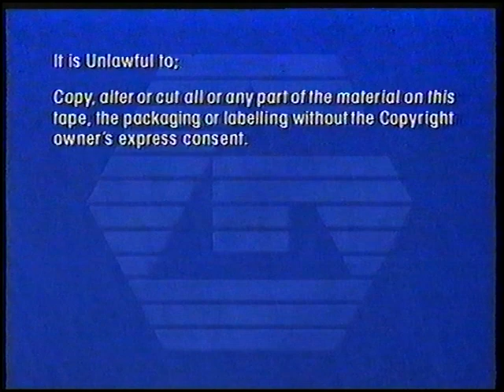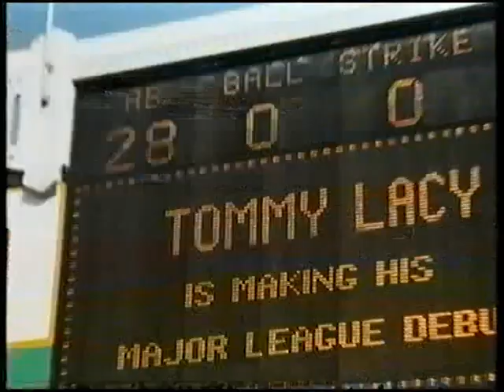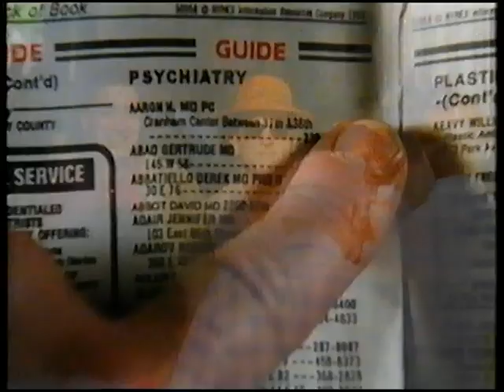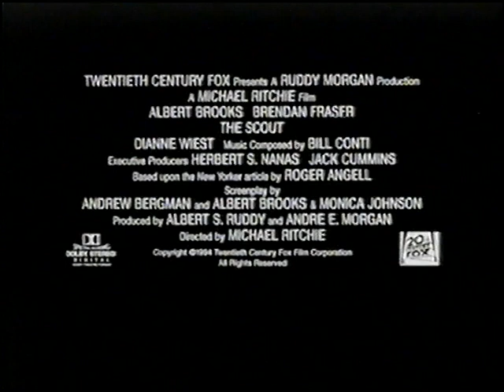Original VHS Opening: Stargate (UK Rental Tape) Part 1 of 2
Here are the Titles From My 1995 UK VHS of Stargate

Part 1:
1. Guild Home Video Logo
2. Guild Home Video Warning Screen
3. Judge Dredd Preview
4. Apple Tango Advert
5. The Scout Preview
6. Star Wars Trilogy Preview
7. Far From Home: The Adventures Of Yellow Dog Preview